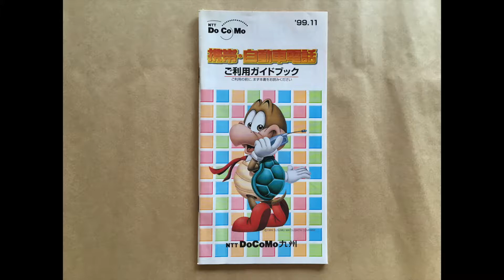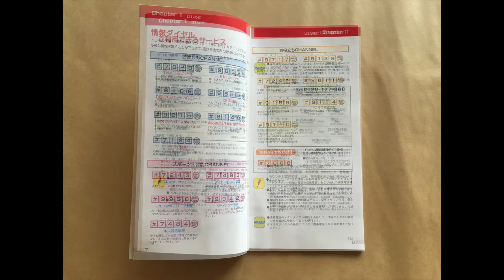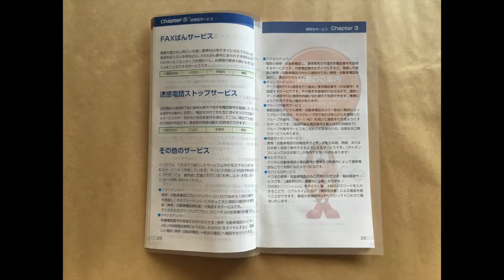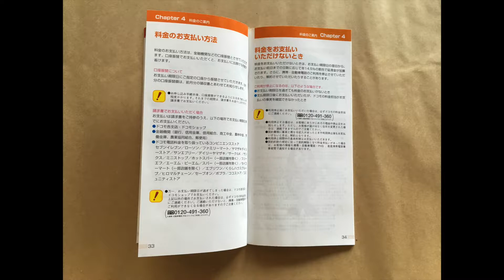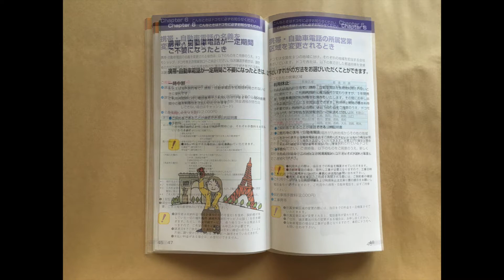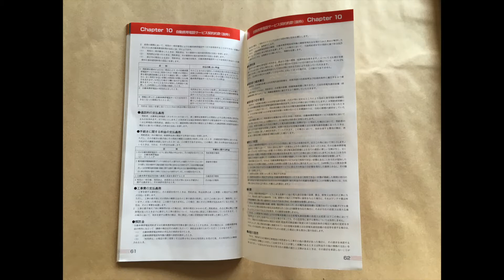NTTドコモ 携帯・自動車電話 ご利用ガイドブック 1999年11月（平成11年11月）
自動車電話の名称が使用されていた当時の「ご利用ガイドブック」です。
コレクションとしてアップしております。
契約内容などは現在と異なりますので、ご留意願います。